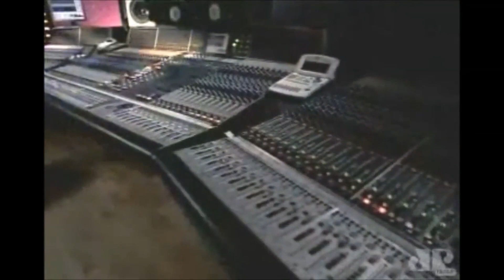Bastidores entrevistas BarryWhite legend, songs